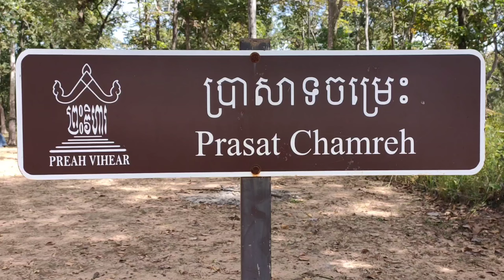ប្រាសាទចម្រេះ Chamres Temple Koh Ker Temple#cambodia#cambodia vlog#koh ker temple history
This temple is called Prasat Chamres, which has a single tower built of brick, the door frame, the diamond pillars, made of sandstone, highlighted by a lively sculpture facing east, the temple is located northwest of the temple of Koh Ker temple, this temple is built by Jayavarman IV is dedicated to Iso, the audience, the detailed history related to this temple does not see any clear documents, so the story of this temple may still be ambiguous.

SOKUN ANGKOR

Koh Ker Temple#cambodia#cambodia vlog#koh ker temple history
angkor wat
angkor wat 2022
angkor wat temple
angkor wat vlog
cambodia 2022
cambodia travel
travel siem reap
travel siem reap 2022